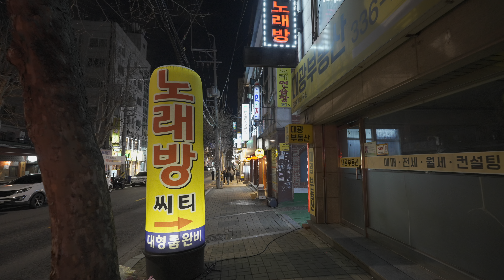SEOUL KOREA/ Walking tour from Hapjeong Station to Yeonnam and Yeonhui-dong [4K HDR]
Friday evening, the beginning of the weekend, when rain and snow stop this week.
Many people gather in front of Hongdae on weekends, but let's do a walking tour of Hapjeong, Yeonnam, and Yeonhui-dong around Hongdae on Friday evening.
I've filmed a lot before, but plan your weekend by sketching this place with lots of unique and cool stores.
Then let's do a walking tour together.

Date of Shooting:  Fri. 23, February 2024 6:07PM KST

Weather: Seoul  Mapo-gu  41°F / 5°C Claudy

Camera: SONY FX3
Lens : pz16-35G (Remote: RMT-P1BT)
MIC: ECM-M1
Gimbul: DJI Ronin RS3 mini